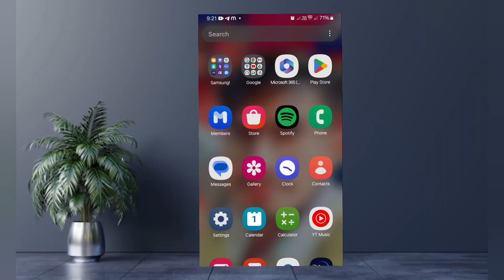Marriage ❤️Ai editing 3d | Marriage name photo editing kaise kare | How to Marriage photo edit 🔥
✅️Queries ____________

✅️Disclimer ______________